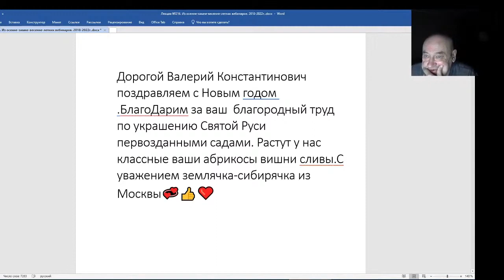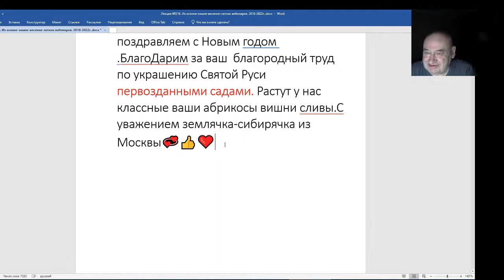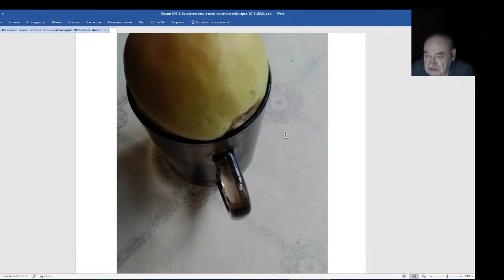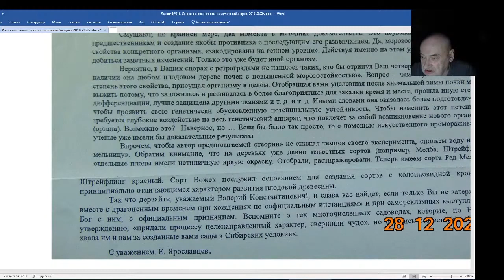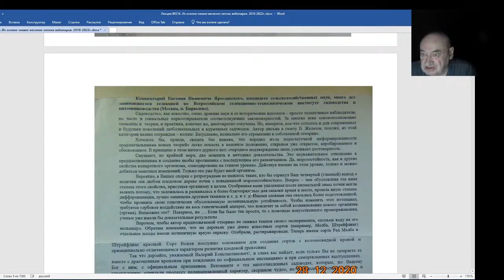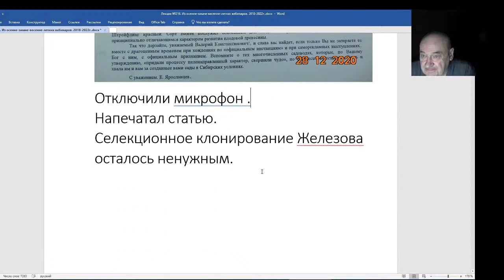Железов Валерий. Вебинар 216. ч. 2. Новогодние подарки. Почка почке - рознь.